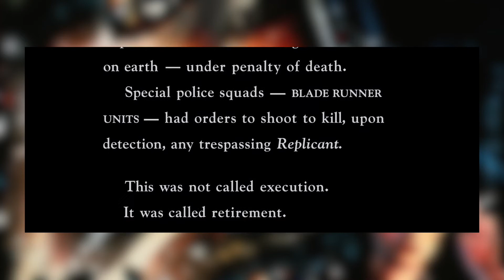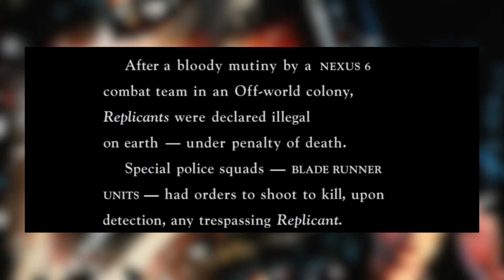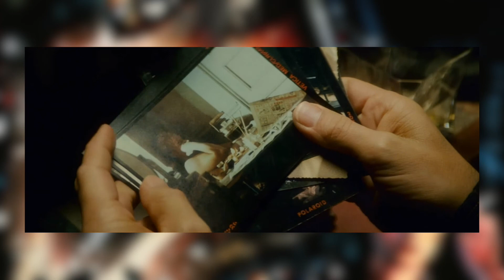Negative Utopia and Immigration | BLADE RUNNER (1982) Analysis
With BLADE RUNNER 2049 arriving next month, I decide to make a quick analysis of the original BLADE RUNNER, and take a look into how it's a film that's more relevant to today's times than ever. This is ultimately a tale of immigrants. Enjoy my analysis of Ridley Scott's BLADE RUNNER! Enjoy! :)

How do you guys perceive this film? What are some of the other themes to explore? Let me know down below!